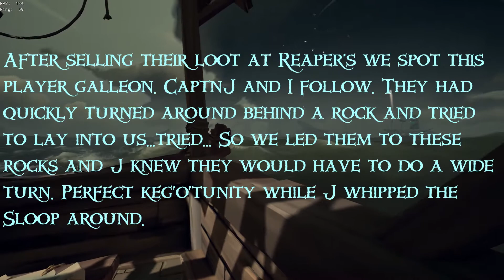Salty Be The Seas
Another outing with the Captn this night. We seen that there was a Reaper's boat on the emissary bench and went hunting. Found them in the Roar and I attempted to peek at their map table. No go, was spotted and shot down in the rowboat. They were proficient at the gun play and ladder watching, I'll give them that. Also the salt, definitely had some salt. Then onto a galleon. They tried, but were ultimately sunk. Ran into one of them at an outpost and he was a good sport about it.